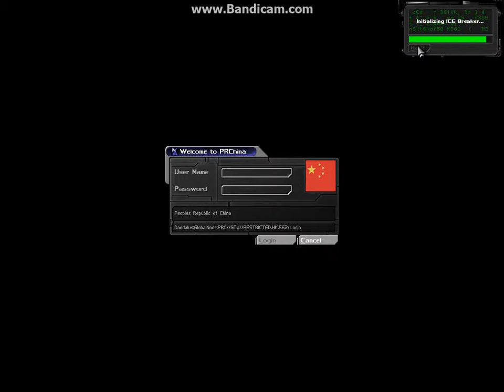Deus Ex -- Part 126: Weld Point 4 Destroyed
I HATE SPIDERS